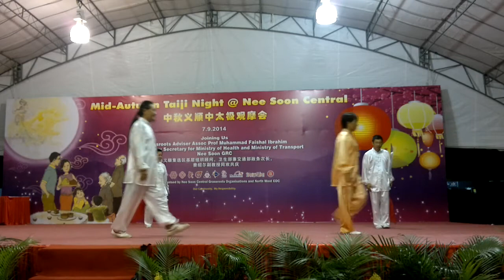陈式太极刀 碧山北民众俱乐部呈献 7 Sep 2014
陈式太极刀
Chen Style Taijidao (Tai Chi broadsword)
碧山北民众俱乐部呈献
义顺中民众联络所中秋节太极观摩晚会
7 Sep 2014